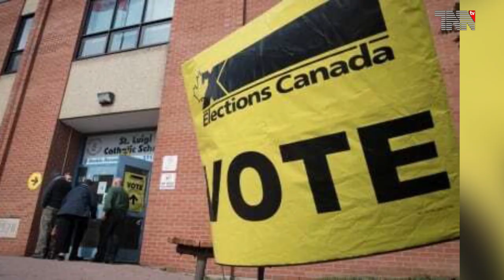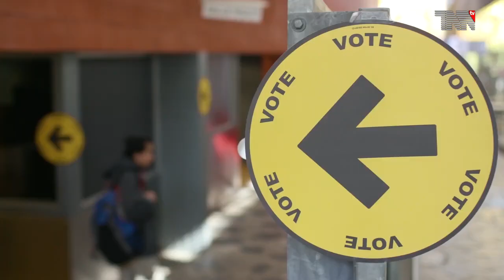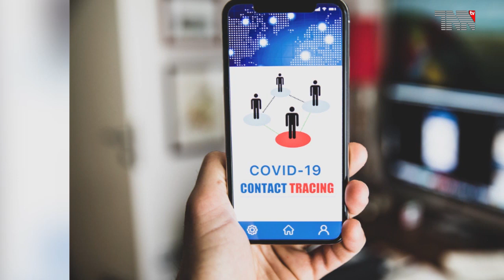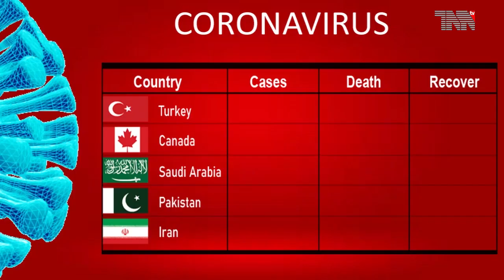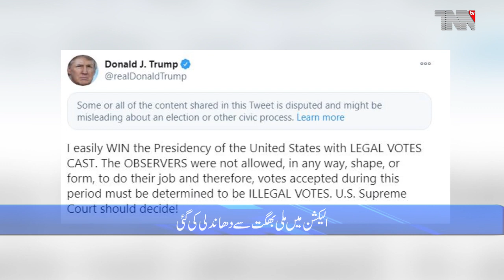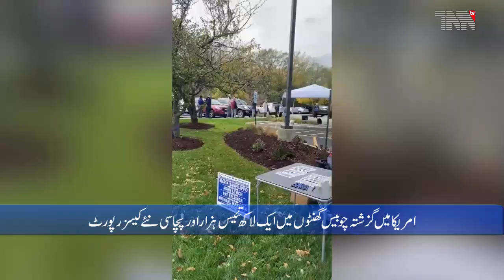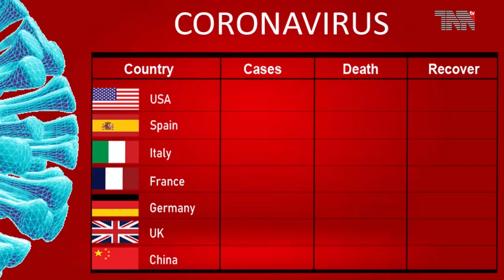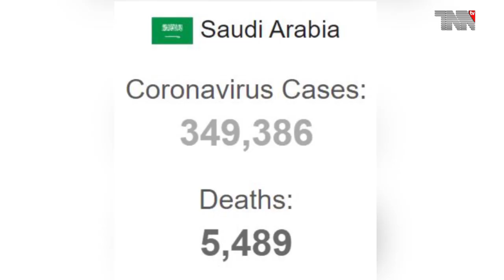Canada Top Stories 06-11-2020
Canada Coronavirus: 251,338 Cases and 10,381 Deaths

Elections Canada says its system protects Canadian voters from U.S.-style drama

Coronavirus: Toronto to resume contact tracing to be ready for restrictions easing Nov. 14

Coronavirus Update (Live): 49,175,951 Cases and 1,241,939 Deaths

Five states elect first-ever Muslim lawmakers, from Oklahoma to Delaware

U.S. Covid-19 Cases Surge To Dangerous Levels As Election Results Pour In

Trump supporters in Miami protest Biden’s electoral lead

Nevada attorney general weighs in on vote count, Trump campaign lawsuit